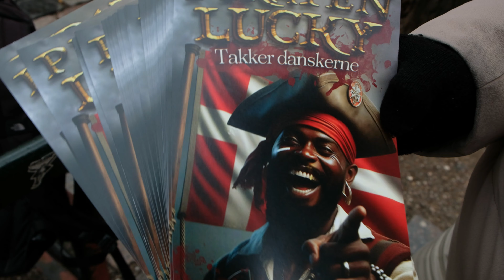Gadeteater: Piraten Lucky takker danskerne (ENG SUBS)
Lørdag var den etbenede pirat Lucky på gaden i København for at takke danskerne for, at han har fået asyl.

Med takketale og balloner fejrede Lucky udsigten til familiesammenføring og et livslangt ophold i Danmark på danske skatteyderes regning.

Samtidig uddelte identitære aktivister oplysende flyers til de forbipasserende.

I Generation Identitær mener vi ikke, at kriminelt afskum som piraten Lucky har noget at gøre her.

Tiden er inde til et ægte paradigmeskifte i udlændingepolitikken, hvor vi bryder med internationale konventioner, indfører et totalt asylstop og påbegynder remigration!